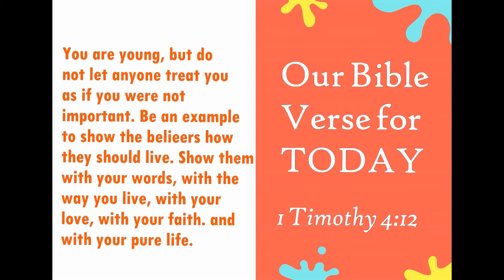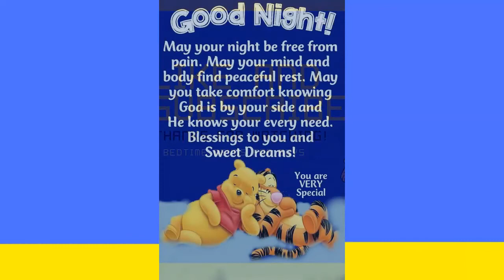DAY 83: What Kind of Example? - Devotions for Boys - Veggie Tales - Read Aloud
2-minute devos for boys!  Quick and easy to understand.  Includes daily prayers for boys and fun tips for both children and parents to do together.  (Ages 5-8)

Today's Topic:   What Kind of Example?
Bible verse:   1 Timothy 4:12